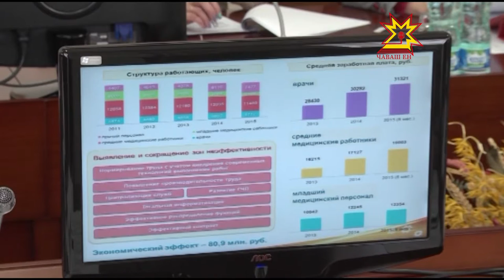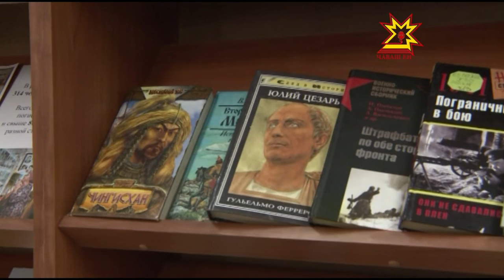Республика 28 08 2015 на чувашском языке Вечерний выпуск